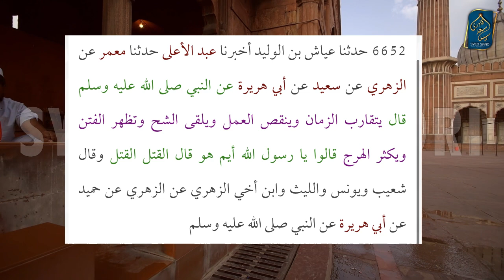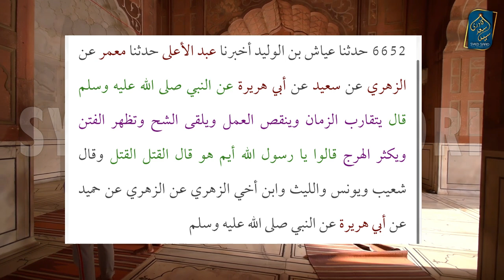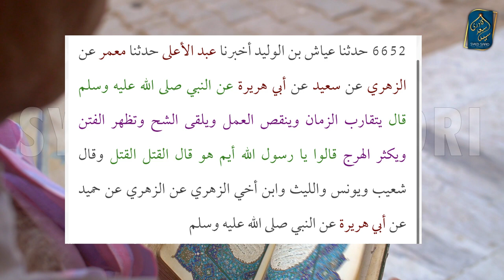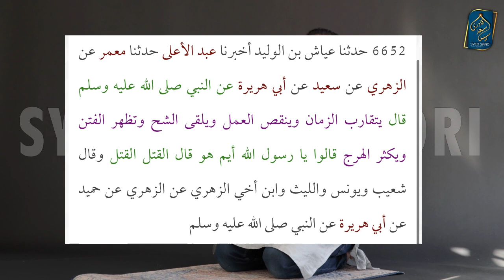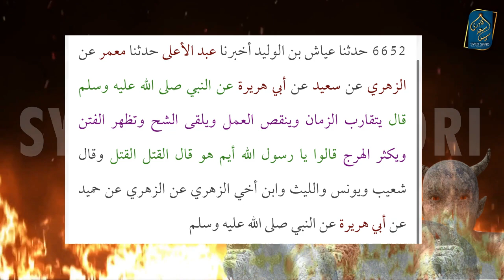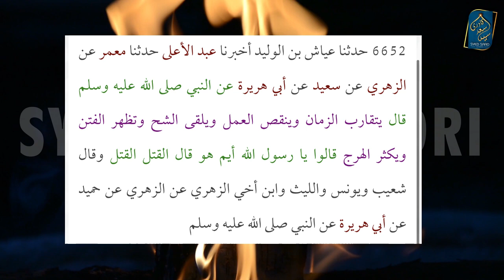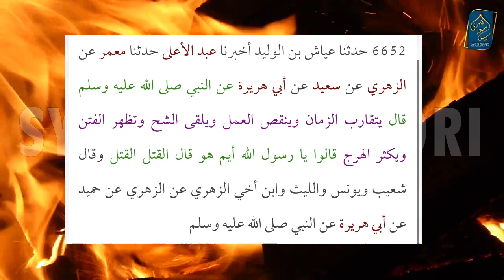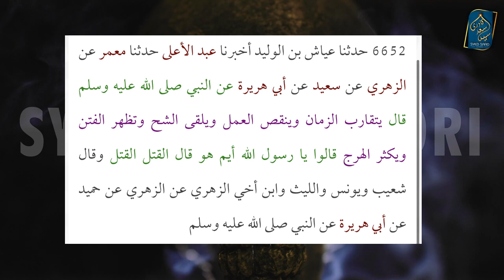Qayamat ki Nishaniyan aur Fitne | Ilm ka Uth Jana | Waqt ka Tez Guzarna | Syed Saad Qadri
Qayamat  ki Nishaniyan aur Fitne | Ilm ka Uth Jana | Waqt ka Tez Guzarna